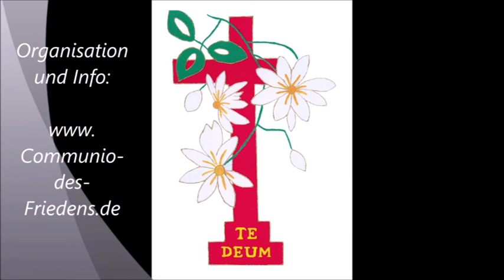Helene Schulze: Das Wirken der Göttlichen Barmherzigkeit in meinem Leben